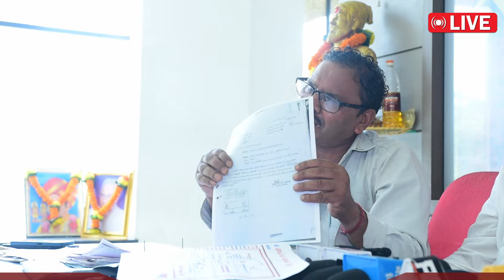नामदेव गोंधळी याची लाईव्ह पत्रकार परिषद | 21May 2024 | LIVE PRESS CONFERENCE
जमीन खरेदी खतामध्ये फसवणूक